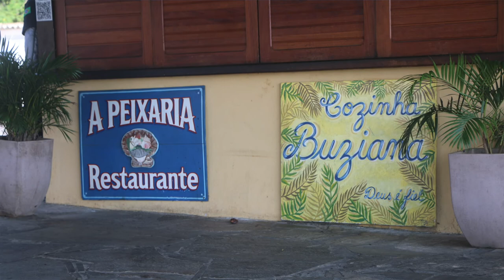HISTÓRIAS BUZIANAS - A CASA QUE CONTA A HISTÓRIA DE BÚZIOS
Manoel Luis de Souza ou Manoel Jacaré como é conhecido nos fals sobre a forma do povo buziano através da História tendo a casa de João Fernandes como referência.